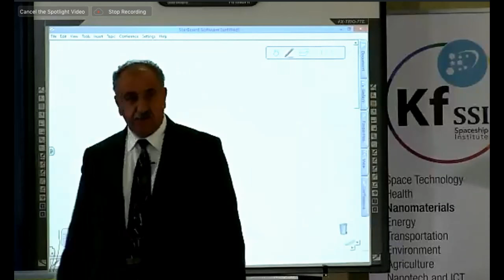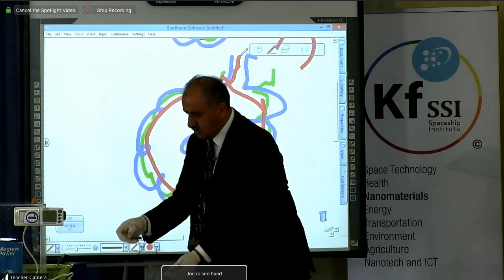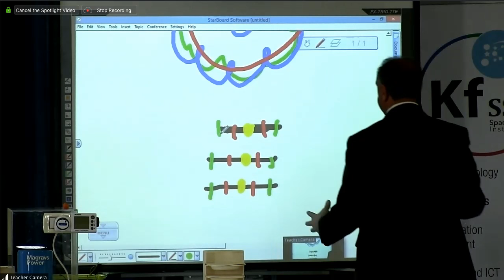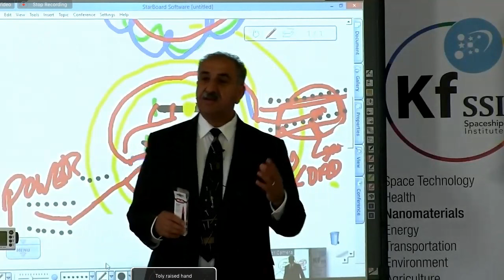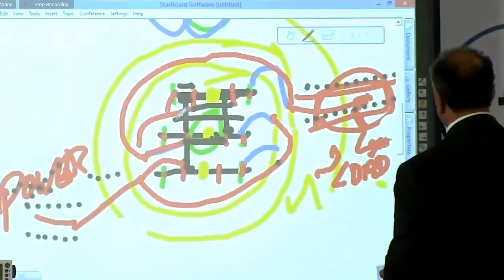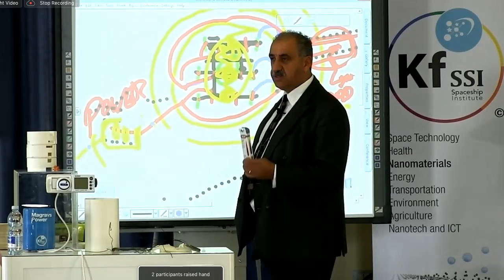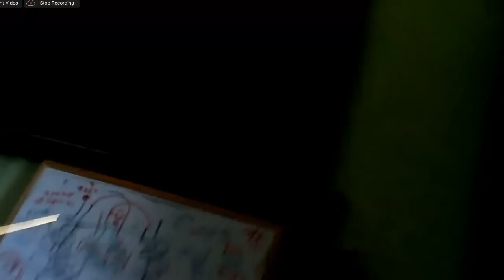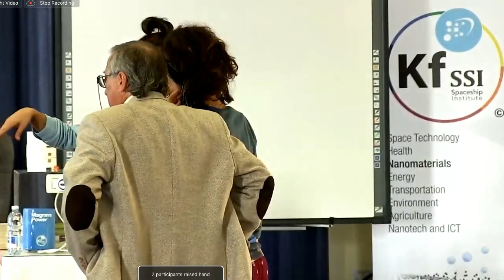KFSSI Blueprint Teaching HD Session 5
DAY 3; PART ONE - October 28th 10 am CET

Note: Some of the links only work once the event is live.